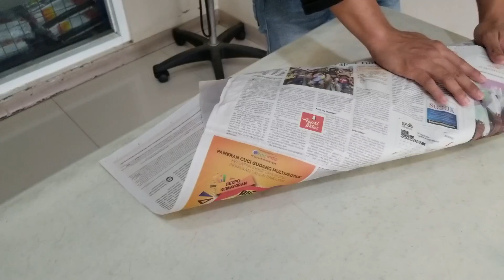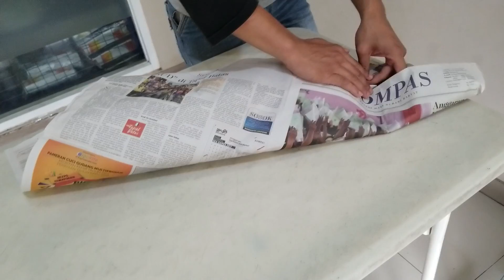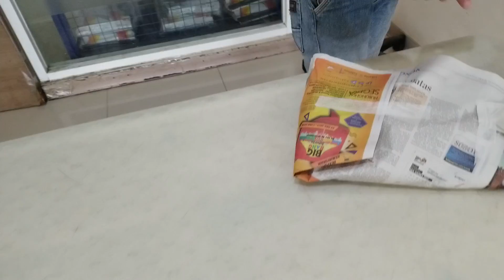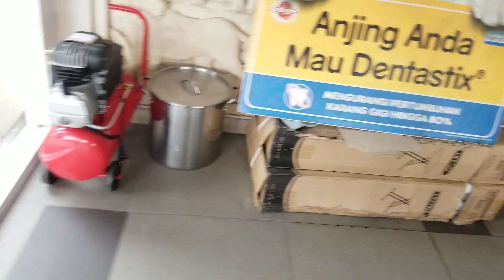Penguburan Chika The Red Toy Poodle - 20 September 2018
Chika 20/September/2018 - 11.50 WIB